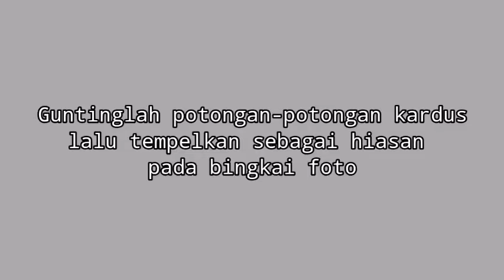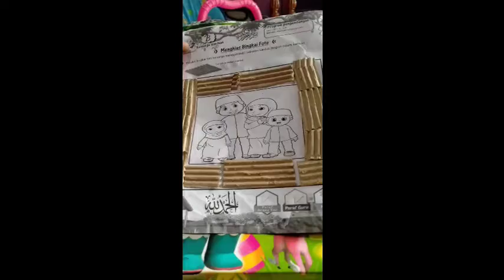Menghias Bingkai Foto dengan Potongan Kardus